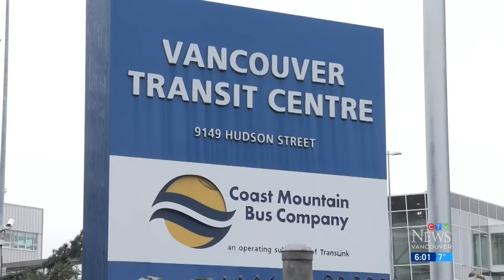Union threatens full Metro Vancouver transit shutdown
Bus and SeaBus service has resumed, but there’s still no deal. The province appointed a special mediator Wednesday.